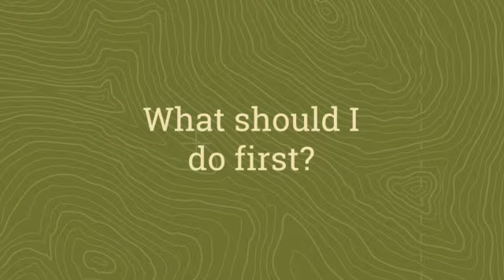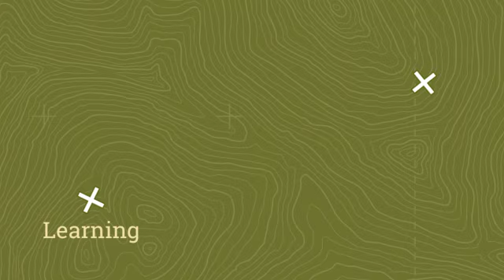What should I do first?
Instant Advice in Starting a Business Plan